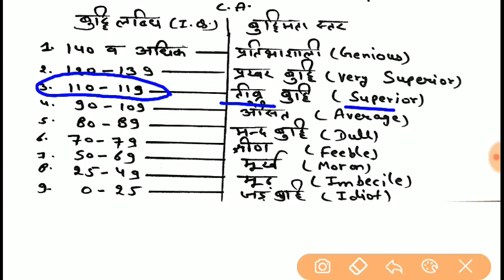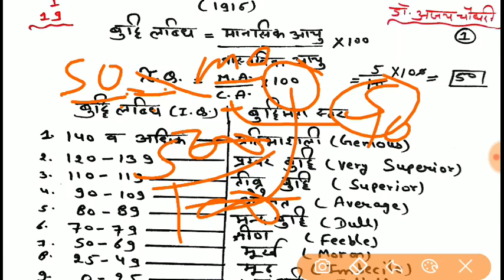Ch-19 टरमन का बुद्धि परीक्षण:100% Ques in Exam✓ by Dr.Ajay Choudhary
Ch-19 टरमन का बुद्धि परीक्षण:100% Ques in Exam